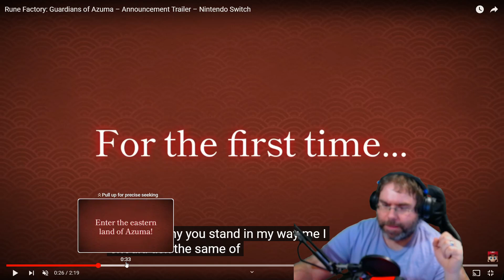Rune Factory Guardians of Azuma Announcement Trailer Reaction!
Hey everyone it's Cannan and today I react to and discuss the announcement trailer for Rune Factory Guardians of Azuma formally known as Project Dragon. Hope you all enjoy!!!

BWGEEKYSCHOOL
use this code at checkout!

Jessie's dad still needs help. lets bring him home to her
gf.me/u/ywc9mf

Here are all our pages :)

Find us on Bluesky!
Geeky Saiyan Couple -
Geeky Saiyan Couple Cosplay-

Cosplay Contacts!

Make sure you use my link here and code! :)

Background-
Verse One- Blue Lamb